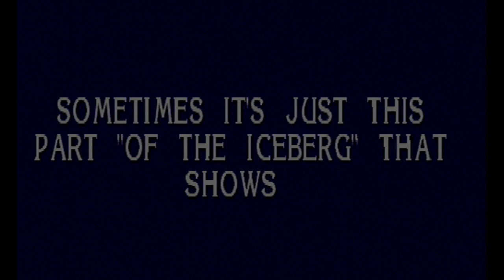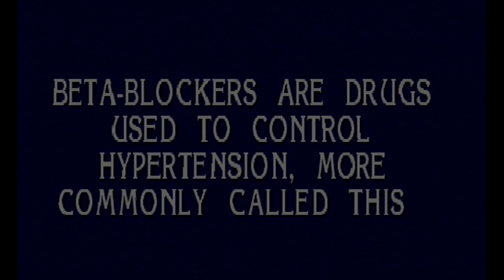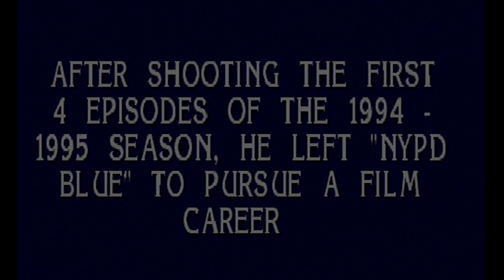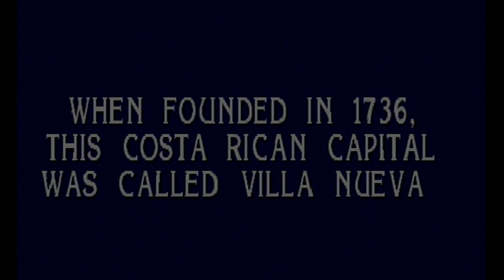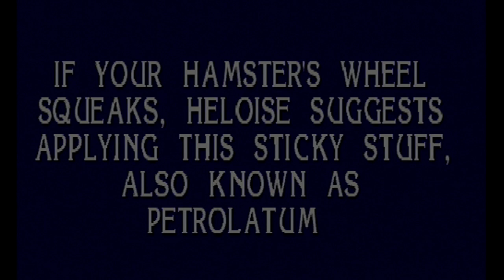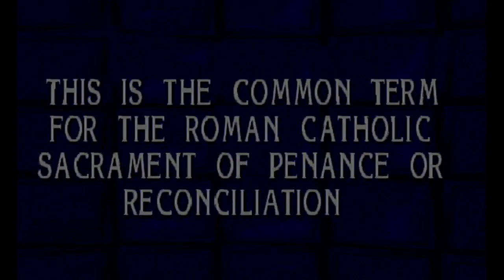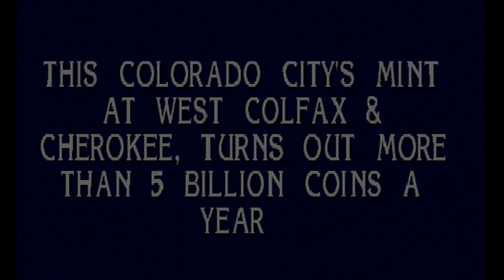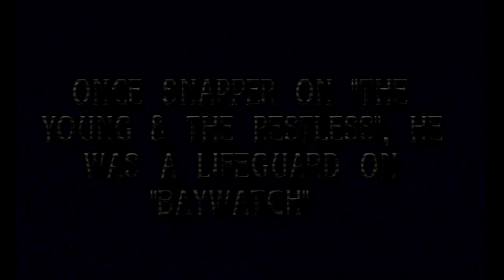Jeopardy! (PlayStation - Part 7)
0:00 Jeopardy
13:05 Double Jeopardy
25:12 Final Jeopardy